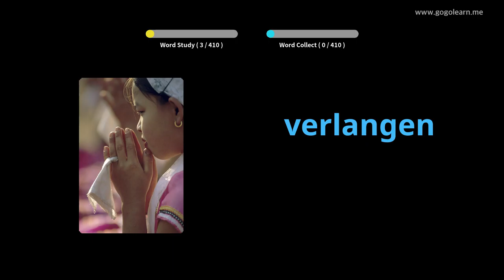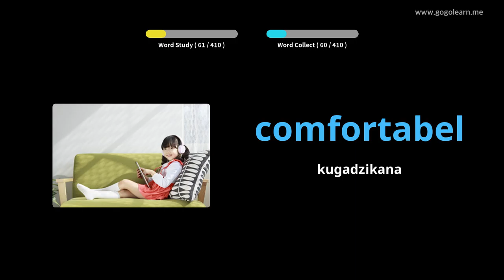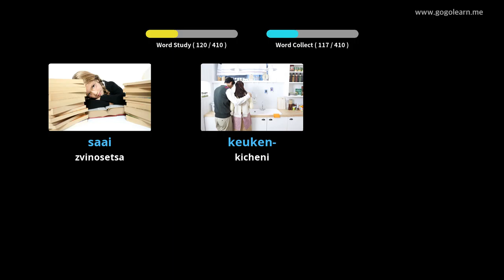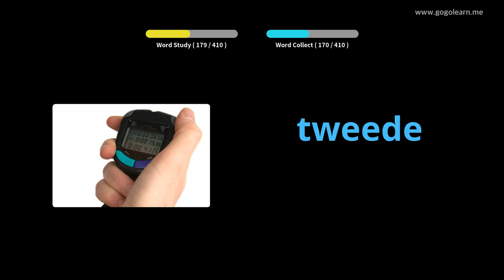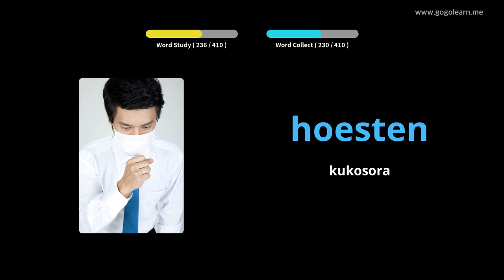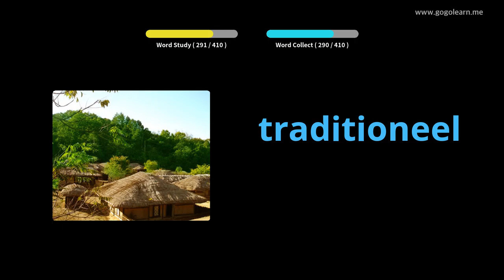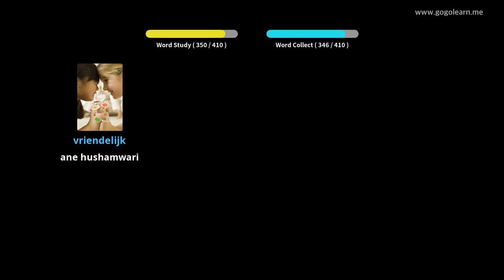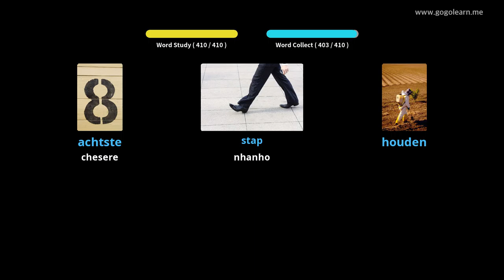Danish Vocabulary Primary chikoro | Golearn